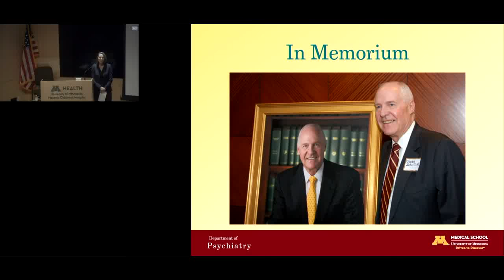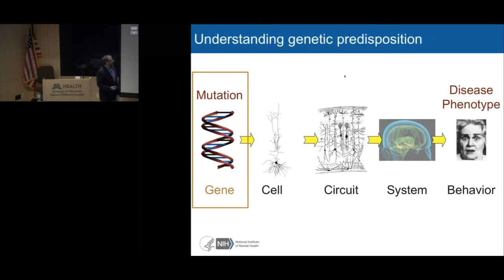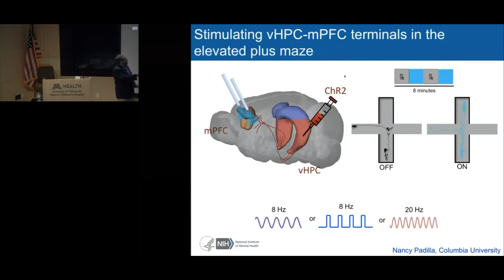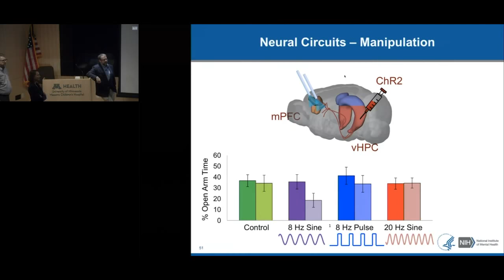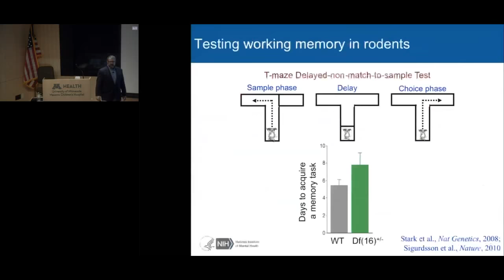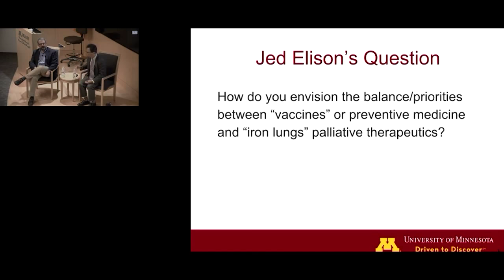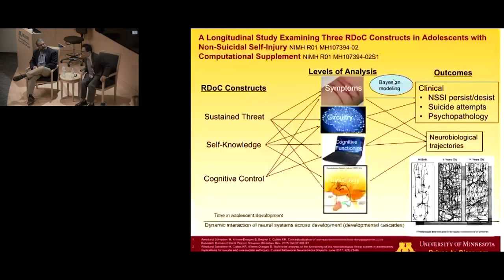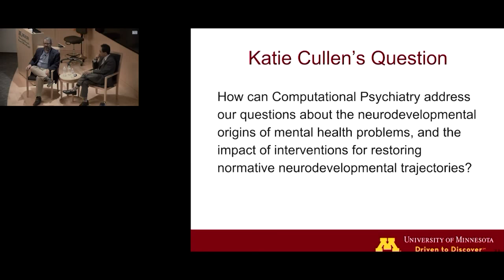On Being a Circuit Psychiatrist - Computational Methods in Developmental Psychopathology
Grand Rounds Lecture: "On Being a Circuit Psychiatrist"

Presented by:
Joshua Gordon, MD, PhD
Director, National Institute of Mental Health (NIMH)

Learning Objectives:

1. Describe the methods by which neural circuits can be interrogated

2. Describe a pathway towards translating neural circuit findings into novel treatments

The lecture is followed by:

"Infusing development into computational methods in developmental psychopathology: A panel discussion with NIMH Director Dr. Joshua Gordon and faculty from the UMN Center for Neurobehavioral Development (CNBD)"

CNBD Faculty member panel: Kathryn Cullen, MD; Jed Elison, PhD; Suma Jacob, MD, PhD; Patrick Rothwell, PhD; and Kelvin Lim, MD